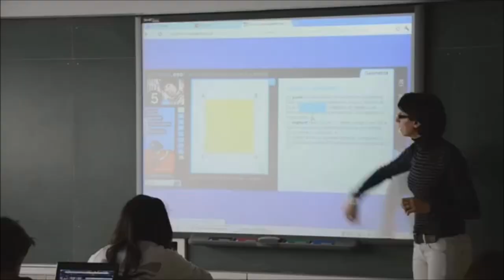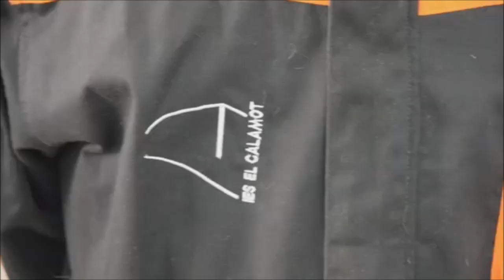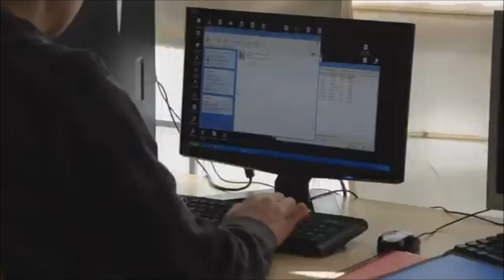INS El Calamot: Primer Premi Ensenyament Fundació Cercle d'Economia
Vídeo de Presentació de l'INS El Calamot als Premis Ensenyament del Cercle d'Economia,  en el que ha resultat guanyador. dimarts 8 de maig de 2012